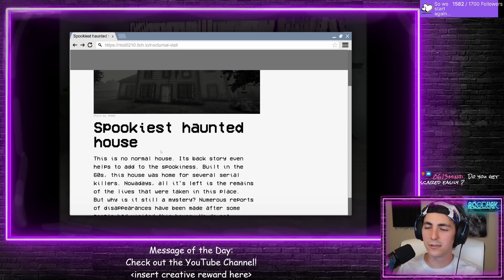In case you missed it... | The Smiling Man and Nocturnal Visit, Two Scary Itchy Games! | ScodVods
We played (more than) two games from Itch.io!